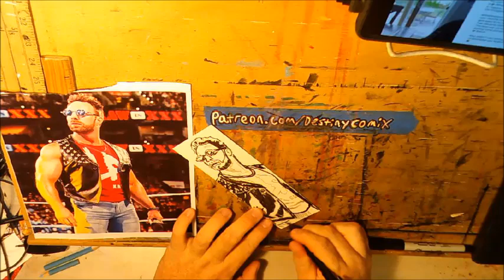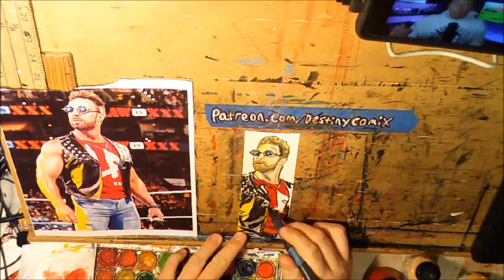L.A Knight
Mondays are for Bookmarks. Each custom bookmark is hand painted with water color and ink on water color paper.  Each mount I focus on a different franchise or just something fun to paint.  You can always request a fandom I may or may not paint them.